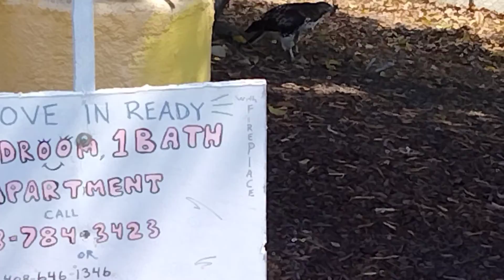Raptor Up Close!